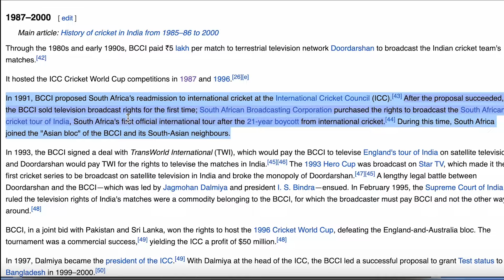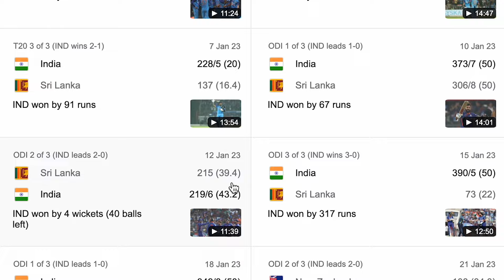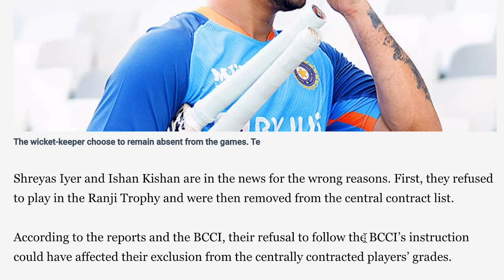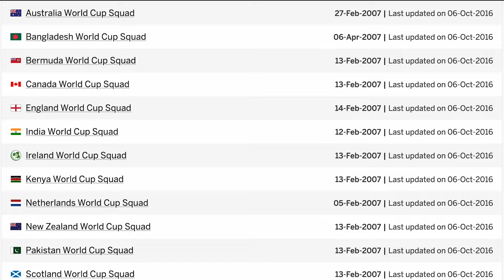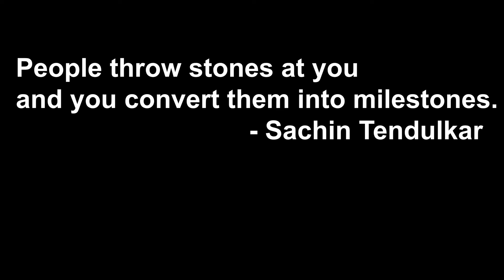Game Over? How BCCI and IPL's Chilling Impact on the Sport?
In "Game Over? How BCCI and IPL's Chilling Impact on the Sport," we delve deep into the world of cricket and uncover a narrative of transformation and consequence. As the Board of Control for Cricket in India (BCCI) and the Indian Premier League (IPL) rise to prominence, the once-beloved sport finds itself at a crossroads. With unprecedented power and influence, these entities have reshaped cricket's landscape, sparking debates and raising concerns among fans worldwide.

00:00 Introduction
01:18 First Golden Era
05:26 Matchfixing and betting
06:09 Second Golden Era
09:27 Rule of politics

Youtube search🔴🔴🔴🔴🔴
downfall of cricket
is cricket was dying
Indian team performance
india team all update
indian player
cricket asia cup
cricket vs Football
hockey world cup
asian games
asian games 2022
afc asia cup